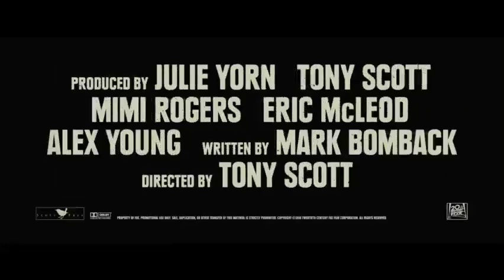Trailer Filme Incontrolável 2010 (MundoDownstarnet)